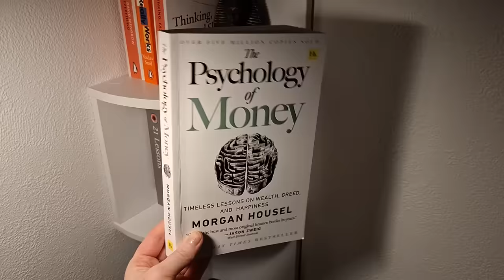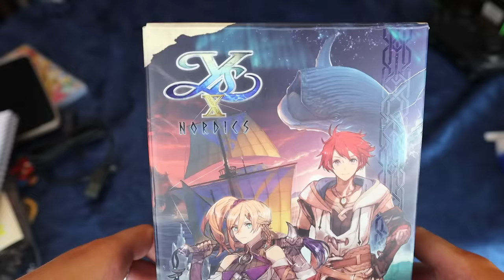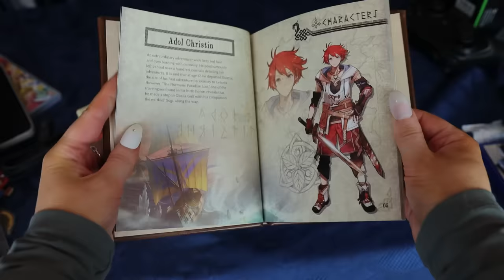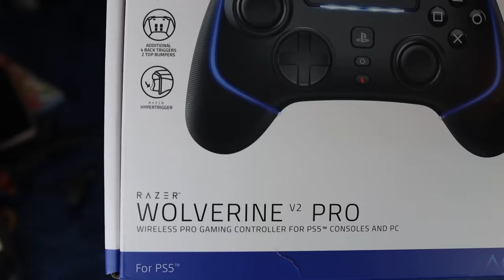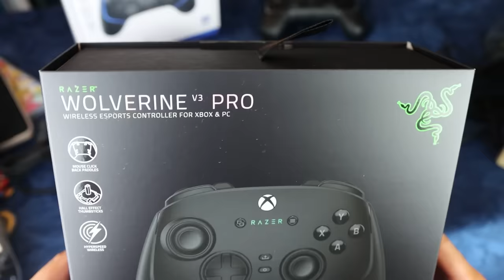I Lost my Excitement for Video Games and then I Found the Solution + YS X: Nordics First Impression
This video has a bit of everything, I address some critique, I talk about my recent experiences with video games, I give my first impressions on YS X: Nordics and I unbox some new Razer controllers. I hope you enjoy!

Review codes were provided and the controllers were sent over by Razer/Nordic Game Supply.

00:00 Intro - Addressing some critique
00:53 Topic - My Gaming Burnout
02:09 Visions of Mana
03:47 Astro Bot
04:33 This helped me
05:41 YS X Nordics first impressions
07:51 Razer Wolverine V2/V3 Pro unboxing
09:36 Thank you for watching

P.O.box:
"IRCHA GAMING"
Postboks 90
9481 Harstad
Norway

EQUIPMENT & EDITING:
Main camera: Canon 90D
Lens: Sigma 18-35mm f/1.8 DC HSM ART
Vlogging camera: Canon M50 Mark II
Audio: Røde VideoMicro
Software: Adobe Premiere Pro CC 2024